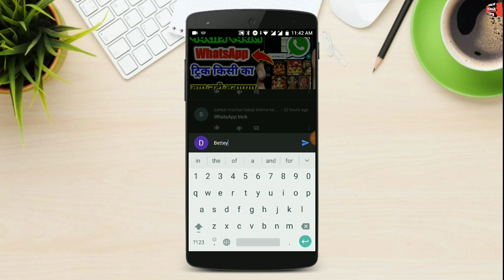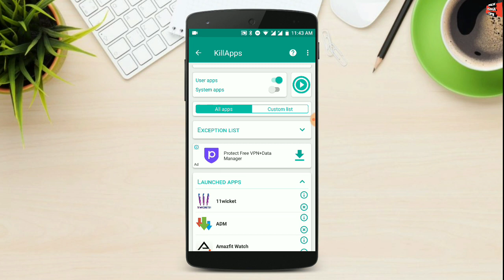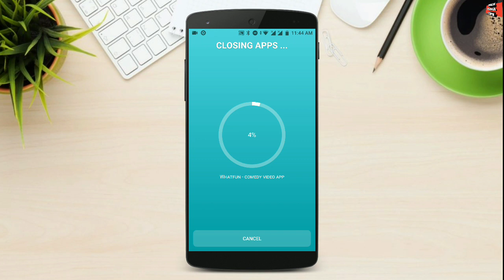2019 का पहला App जो फोन की बैटरी चलायेगा पूरे 48 घंटे वो भी बिना रुके | Increase Bettey Life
2019 का पहला App जो फोन की बैटरी चलायेगा पूरे 48 घंटे वो भी बिना रुके | Increase Bettey Life